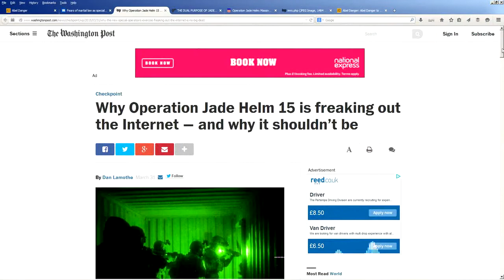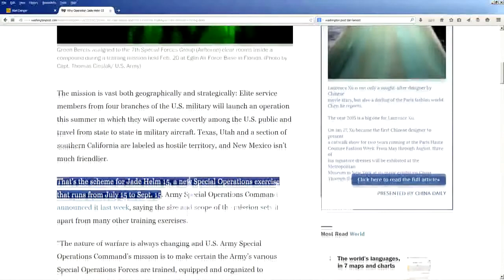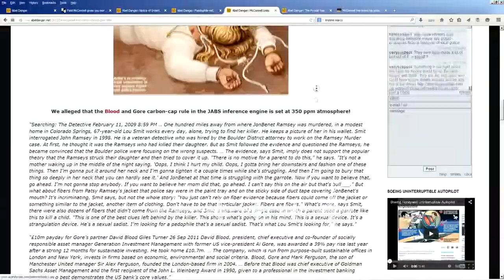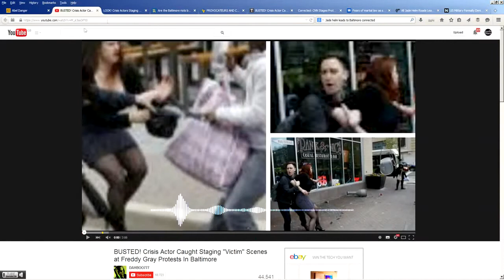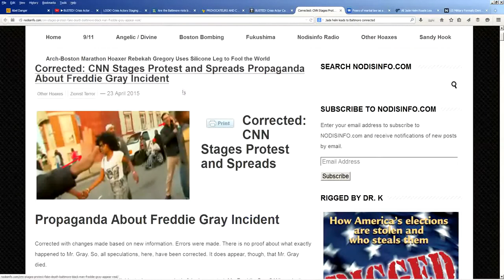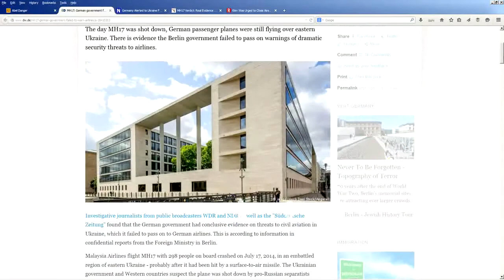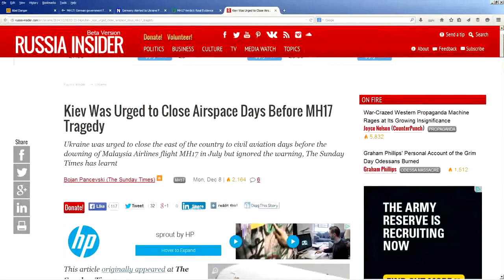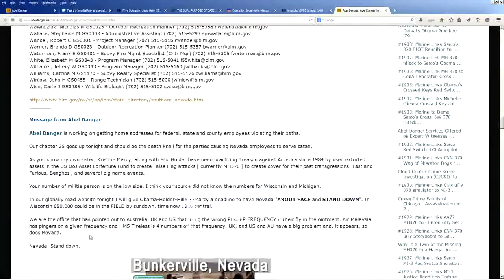If Malaysian Airlines Don't Expose Boeing Uninterruptible Autopilot, Expect Another Explosive Event!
By The Richie Allen Show

Tune in at 8pm GMT

Skype Therichieallenshow